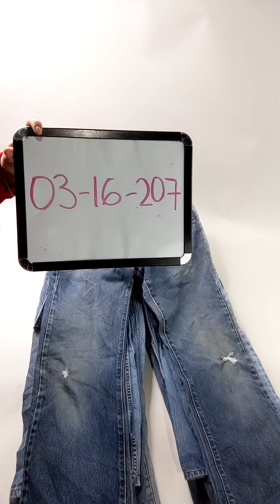Recycle Levis Jeans 0316207-21 23 pcs 39 lbs Wholesale at Tiedemann Globe